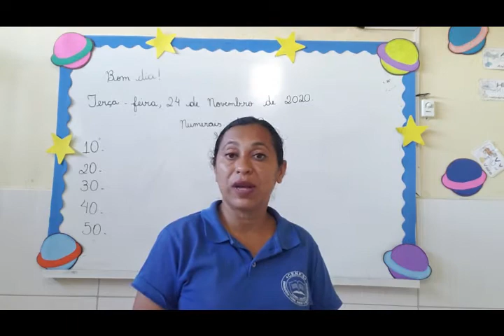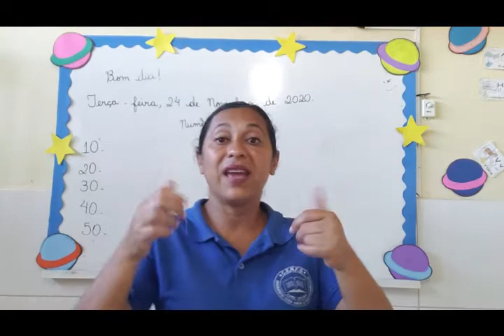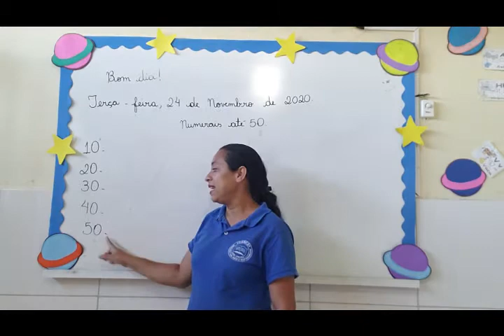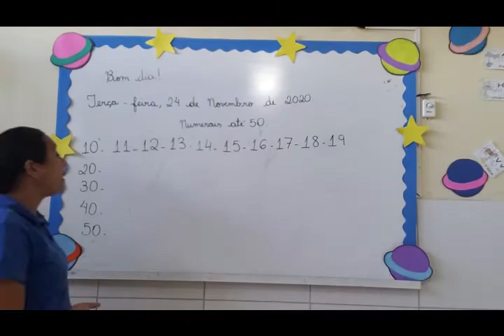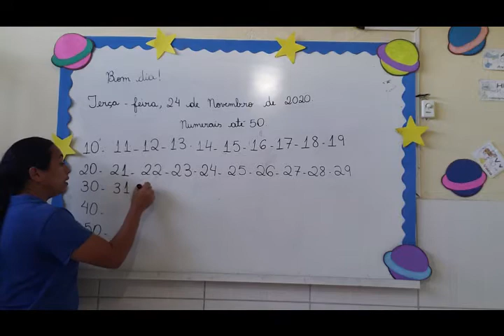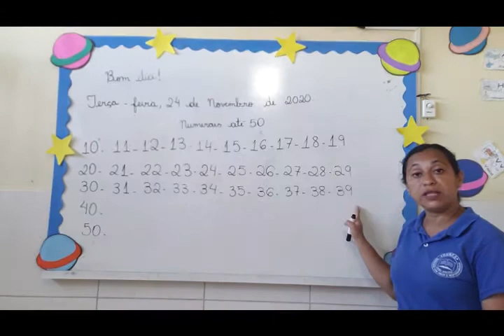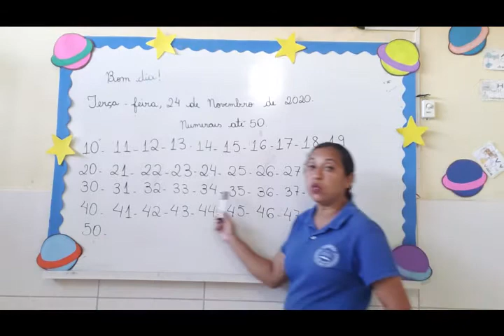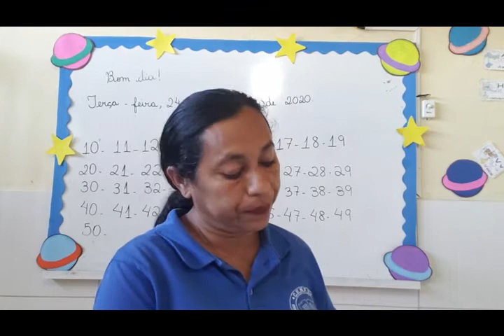VÍDEO AULA - DIA: 24/11/2020 - MATEMÁTICA - TURMA: INFANTIL V